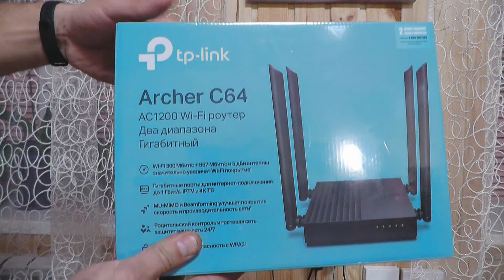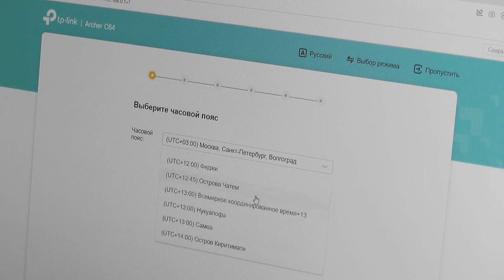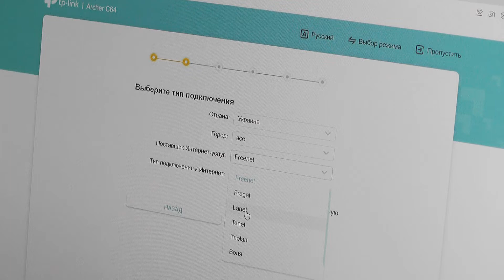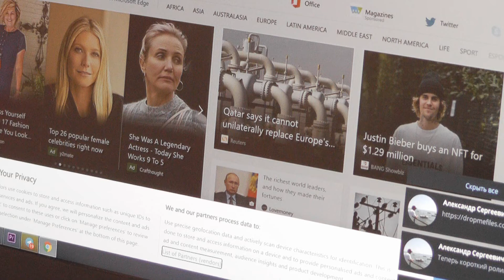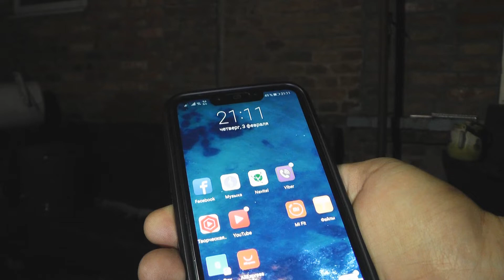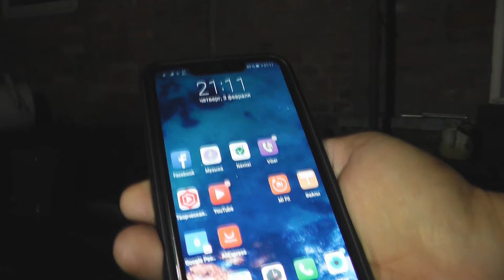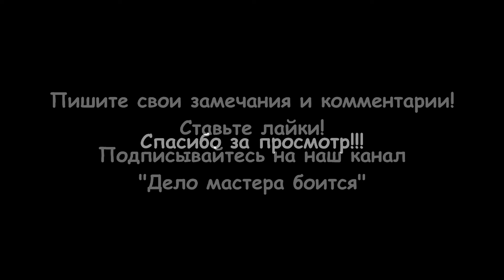Как настроить роутер TP-LINK (Archer C64)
Я покажу как настроить роутер TP-LINK Archer C64. Роутер обеспечивает качественное покрытие благодаря хорошему передатчику, четырем мощным антеннам, а также поддержке двух диапазонов и высокой скорости. Так, на 5 гигагерцах устройство выдает больше 800 Мбит/с, а на 2,4 ГГц - 300 Мбит/с. При подключении роутера в маршрутизатор нужно вставить адаптер питания, а в порт синего цвета (WAN) - кабель от вашего интернет-провайдера. Один конец комплектного патч-корда нужно вставить в желтый LAN-порт (любой из четырех), а другой конец - в компьютер или ноутбук. Теперь в адресную строку любого браузера нужно написать 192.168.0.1. Это IP адрес устройства. Необходимо изменить пароль для входа в настройки. Он должен быть сложным, и в идеале легко запоминаться. В верхнем правом углу есть соответствующая кнопка. На нее нужно нажать и выбрать удобный язык интерфейса. Система сразу предлагает выбрать часовой пояс, а потом - тип подключения. Нужно выбрать страну и город. При этом тут есть удобная вещь: производитель дает список самых распространенных провайдеров. Если ваш провайдер есть в нем, выбирайте, а тип подключения подтянется автоматически. Не нашли своего провайдера, тогда нужно настроить все вручную. Необходимо отметить соответствующий пункт, и система предложит пять типов подключения на выбор. Данные для ручной настройки интернета предоставляет провайдер, поэтому посмотреть всю информацию можно в договоре, узнать у техподдержки или на сайте интернет - провайдера. После того как будет выбран тип подключения и введены все данные, нужно кликнуть «Далее», чтобы перейти к настройке Wi-Fi. Меняем имя сети, а также придумываем пароль от нее. Ждем, пока система проверит соединение.

Разделы видео (главы):
0:00 Вступление
0:19 Характеристики роутера TP-LINK Archer C64
1:10 Распаковка роутера TP-LINK Archer C64
2:08 Монтаж роутера на стену
2:53 Настройка роутера TP-LINK Archer C64
6:04 Проверка дальности Wi-Fi соединения роутера
7:27 Заключение